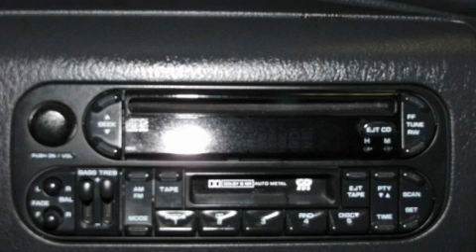2002 Dodge Durango Ellwood City PA 16117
Good Wheels
 1019 Lawrence Ave.

 Year: 2002
 Make: Dodge
 Model: Durango
 Engine: Gas V8 5.9L/360
 Trans.: Automatic
 Exterior: Bright Silver Metallic
 Miles: 84,827